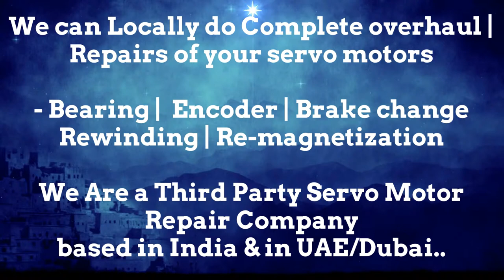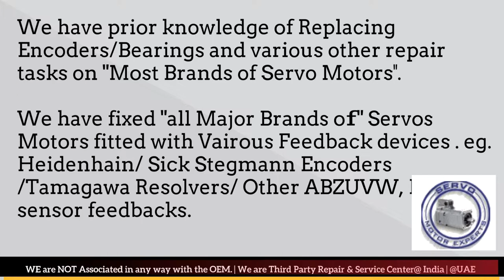how to check Peddinghaus Siemens servo motor is working or not , servo motor encoder problems